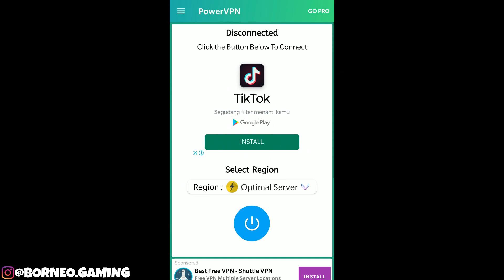BUG RANK 1 TANPA SPAM CHAT DAN KODE, KAMU BISA KETEMU BOT TIAP RONDE !! CARNIVAL PARTY 2021 MLBB